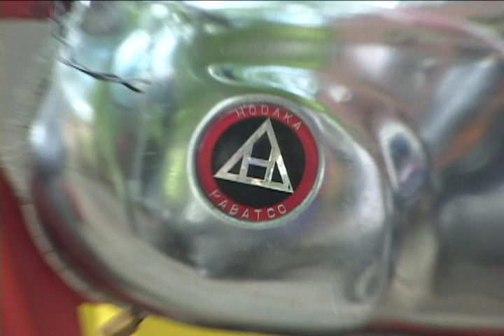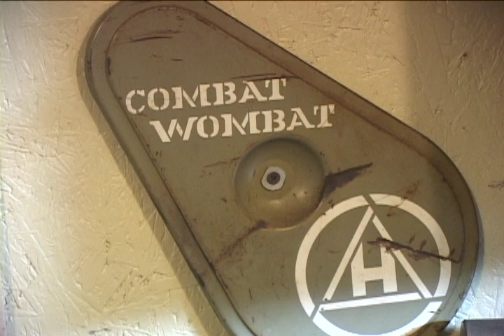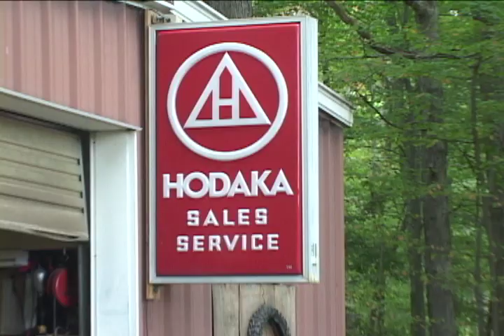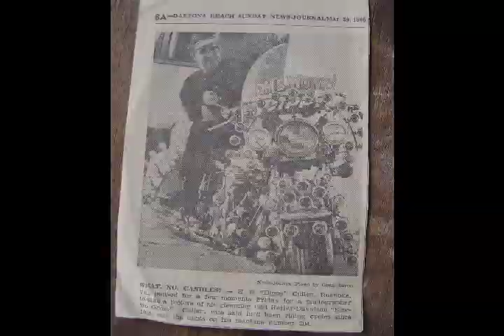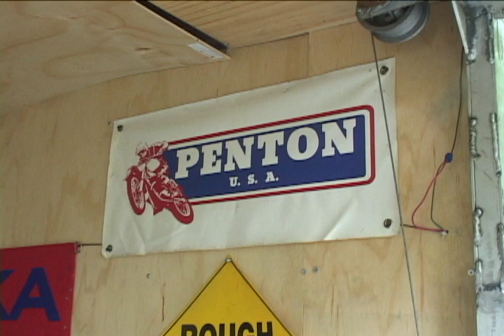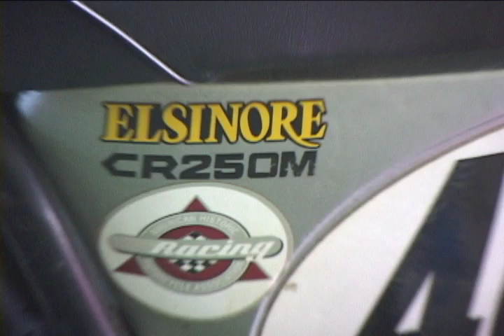Motorcycles, Women and Pigs In Heat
An excerpt from a Cullen Television Episode. A grand mix of motorcycles, vintage flat track races, lovely women and pigs in heat!